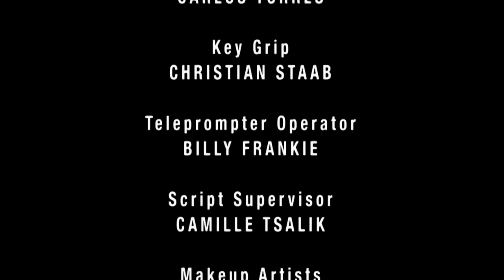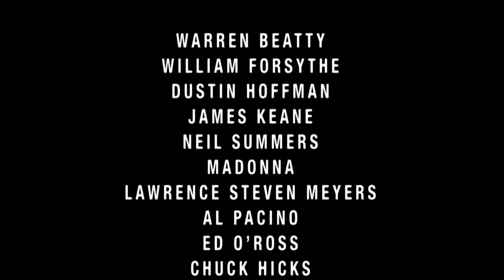Dick Tracy Special: Tracy Zooms In (2023)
No one is surprised when Adult Swim drops half an hour of alternative-comedy art into its late-night lineup — Too Many Cooks begat many a bizarre follow-up. But when Turner Classic Movies teams up with Oscar-winner Warren Beatty, playing an elderly version of Dick Tracy from his 1990 comic book movie, that’s a different story.

In 2010, Beatty did exactly that with the help of movie critic Leonard Maltin, who, God bless him, interviewed Beatty in character in a “movie” that aired exactly once on TCM. The ephemeral special naturally surfaced on YouTube years later and became an instant cult favorite, thanks in large part to the interview being weird as hell. Due to whatever requirements demanded the special be filmed in the first place, Beatty — again, in character as Dick Tracy — leads Maltin through wandering thoughts about crime-fighting and his work on the Beatty film adaptation “of his life.” For many hoping there might be new life to be found in a Dick Tracy film franchise, this is all Beatty had to offer.

But wouldn’t you know… he’s back. Doing... another interview...

Out of nowhere, TCM aired Dick Tracy Special: Tracy Zooms In, another half hour that I would say, having bore witness to the spectacle, is even weirder than the first go-round. In the special, current TCM host Ben Mankiewicz rings Maltin for help when he learns that Dick Tracy is once again asking for an interview.

“Leonard, Dick Tracy has scheduled a Zoom call with me and it’s coming up in a minute!” Mankiewicz exclaims in rightful fear. “I have no idea if he’s trying to be serious or funny!”

Having watched it, I’m not quite sure either — but the TCM crew knows how to play ball.

If you have ever wanted to watch an 85-year-old man bicker and make amends with himself, while one version of him wears a big yellow coat, the day has arrived.